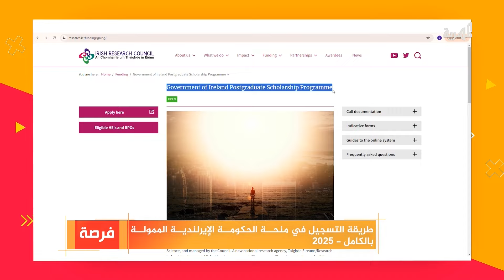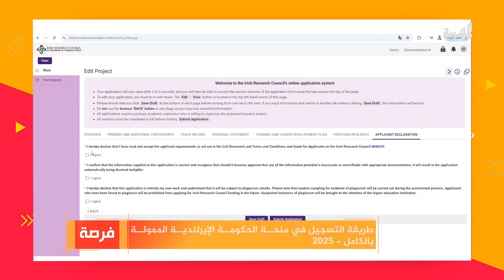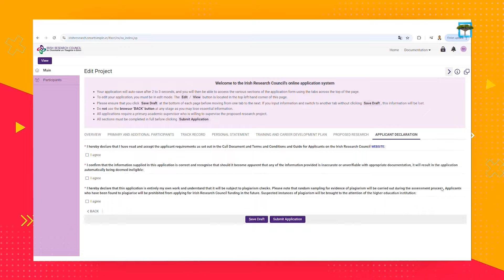هل ترغب في التسجيل بالمنحة المجانية للحكومة الإيرلندية لعام 2025؟… إليك الطريقة